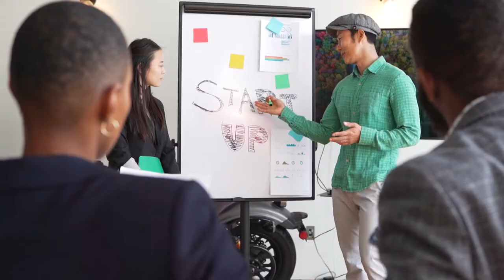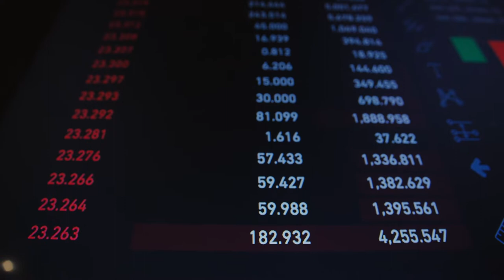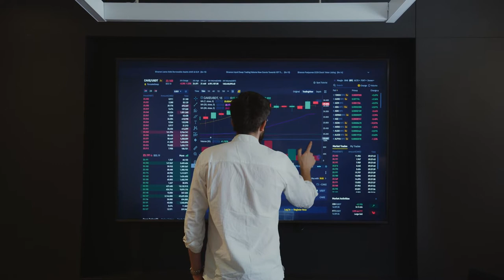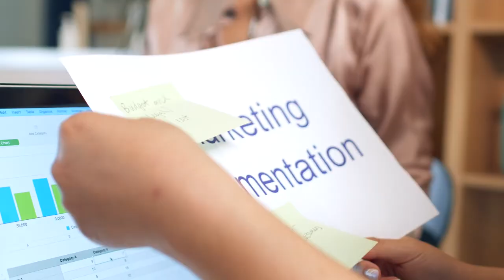Marketing Free Stock Videos - Marketing No Copyright Videos - Marketing Free Stock Footages